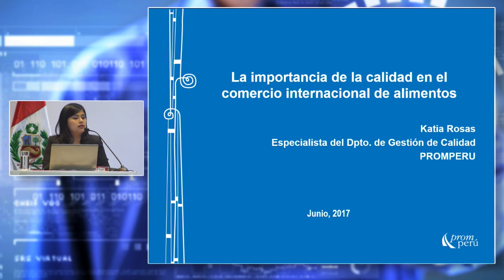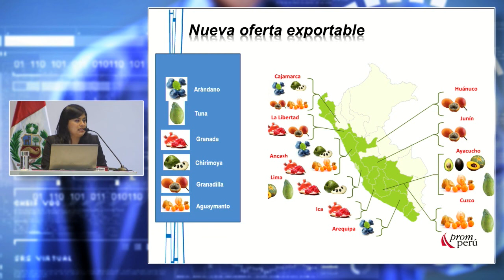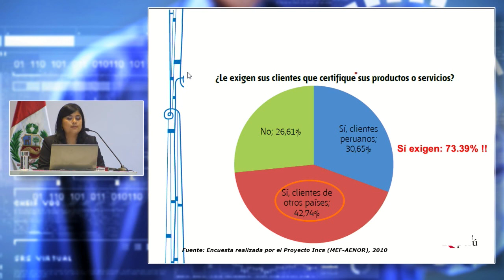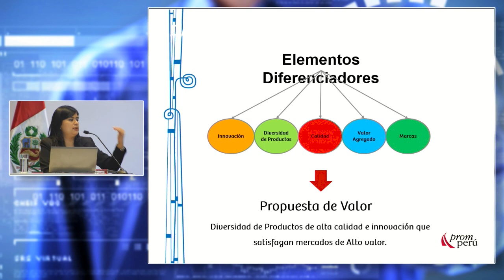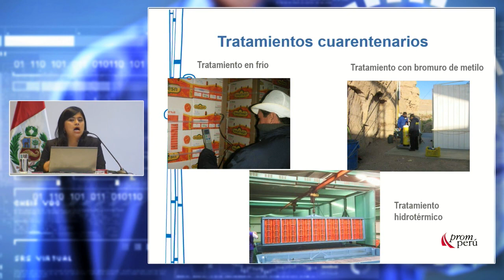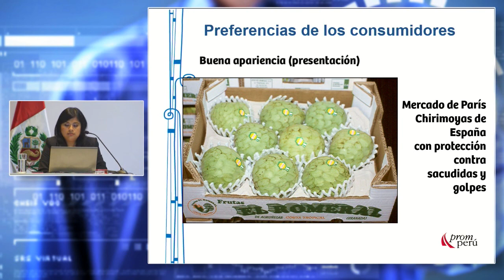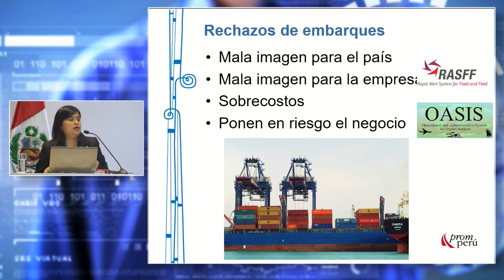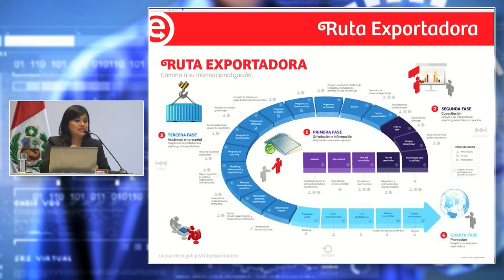La calidad en el comercio internacional de alimentos: ROSAS, Katia (07 de Junio)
"La calidad en el comercio internacional de Alimentos"